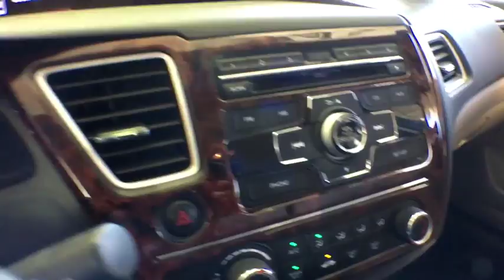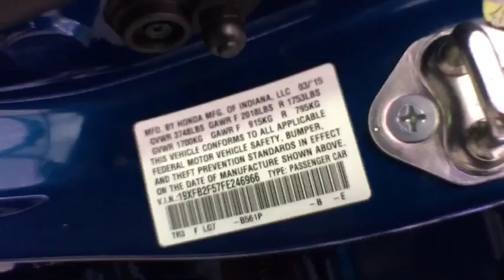2015 Honda Civic Woodside, Queens, Manhattan, Whitestone, Brooklyn, NY 172711L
2015 Honda Civic

Paragon Honda
57-02 Northern Blvd